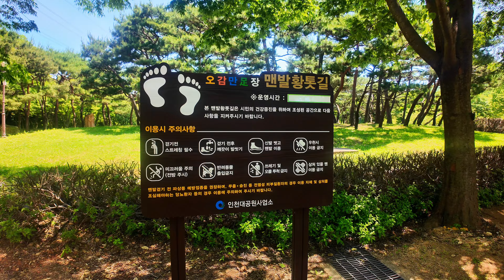Mongolian Friend Takes Me Traveling For My Birthday in Seoul Korea!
It's my birthday week! This is entire week is filled with celebrations with friends and people close to me! My Mongolian friend Jojo took my out to a wonderful park and then treated me to a fabulous lunch for the day! We traveled from Seoul to Incheon to Incheon Grand Park which was incredibly amazing! I feel so loved living in Korea as a foreigner with good friends and people who have become my family. Today was the perfect way to spend a day of my birthday week. Fortunate enough to have lived another year, fortunate enough to be in good health, and fortunate enough to have amazing friends in Seoul and Korea to spend time with.